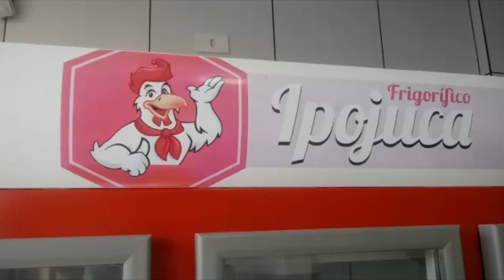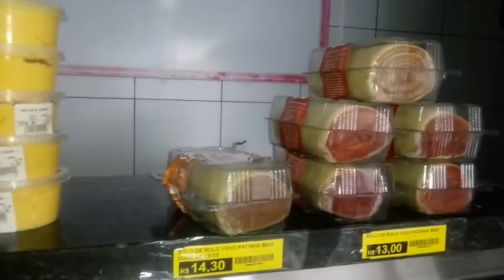FRIGORÍFICO E SUPERMERCADO IPOJUCA FRANGO FRESQUINHO TODO DIA🐔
Temos todos os cortes de frango e trabalhamos no atacado e varejo.

Venha conferir nossas ofertas e PROMOÇÕES!🐔 🍗

O Frigorífico Ipojuca fica localizado em São Bento do Una, na Rua Milton Paiva, número 40 (ao lado do Banco do Brasil) e na Rua 5 do Delmario Braga ( na rua da igreja Nossa Senhora de Fátima).

Organização Danilo Almeida e família.